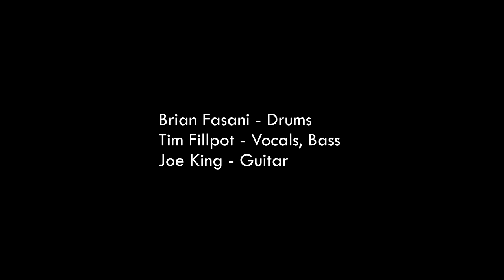Unsung (Helmet Cover) - Those Damn Robots!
Those Damn Robots! is a collective of musicians making "almost live" cover music for the fun and challenge of it.  Each track was recorded as you are seeing it (not mimed).

performed by:
Brian Fasani - Drums
Tim Fillpot - Vocals, Bass
Joe King - Guitar